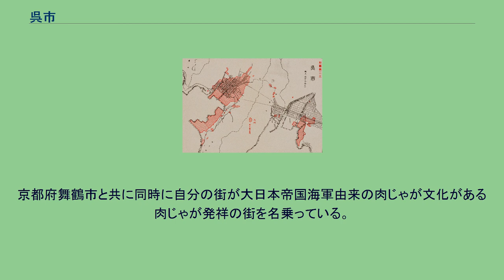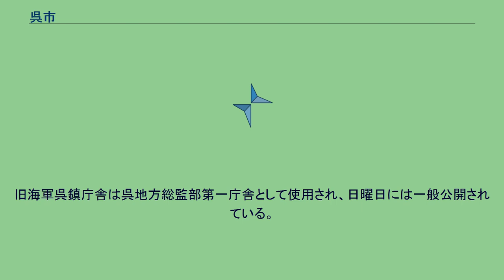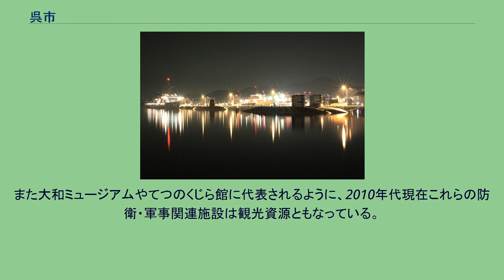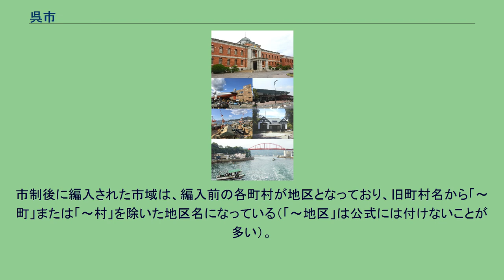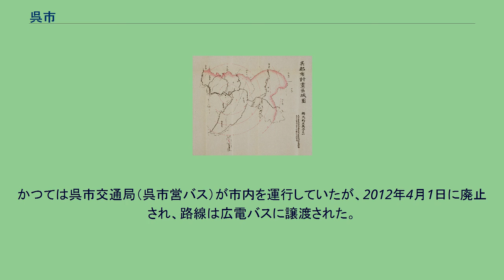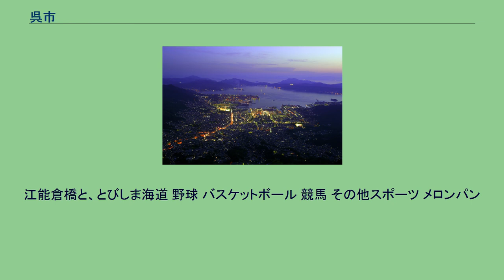呉市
呉市（くれし）は、広島県の南西部に位置する市。
瀬戸内海に面しており、中核市に指定されている。
地形的に天然の良港と言われ、古くは村上水軍の一派が根城にしており、明治時代以降は、帝国海軍・海上自衛隊の拠点となっている。
第二次世界大戦中は、帝国海軍の拠点でもあった。
2005年3月20日に周辺の安芸郡音戸町・倉橋町・蒲刈町、豊田郡安浦町・豊浜町・豊町を編入した。
これによって呉市は本州にある地域と下蒲刈島、情島に加え、南の倉橋島、上蒲刈島、豊島、大崎下島を加えて人口25万人規模の市となった。
2016年の中核市指定と同時に保健所政令市に指定された。
造船・鉄鋼・パルプ・機械・金属などを中心とした臨海工業都市として発展している。
また、大和ミュージアム・てつのくじら館など海軍・海上自衛隊に関する博物館がある。
京都府舞鶴市と共に同時に自分の街が大日本帝国海軍由来の肉じゃが文化がある肉じゃが発祥の街を名乗っている。
市内仁方地区のやすりの生産量は日本一。
呉基地の夜景 明治時代には第二海軍区鎮守府（呉鎮守府、通称「呉鎮」）が開庁された。
戦前は呉海軍工廠において世界最大の戦艦でもある大和などが建造され、東洋一の軍港・日本一の工廠として知られていた。
呉海軍工廠は造船技術の卓越は言うまでもなく、早くから出雲安来の和鋼に着目し、特殊鋼として応用するなどの先端的な軍需鉄鋼研究の拠点でもあった。
このため、太平洋戦争末期には呉軍港空襲において米軍の空襲を受け、大きな損害を受けている。
鉄鋼関係の技術はJFEや日新製鋼などの大手鉄鋼メーカに引き継がれ、呉海軍工廠はIHIに引き継がれジャパン マリンユナイテッド呉工場として現役、また軍事拠点の流れとしては護衛艦隊、潜水艦隊や練習艦などが所属する海上自衛隊呉基地があり、その敷地内には海上自衛隊呉地方総監部が設置されている。
呉で勤務している海上自衛隊員は総員6,600名に達する。
旧海軍呉鎮庁舎は呉地方総監部第一庁舎として使用され、日曜日には一般公開されている。
呉鎮により建設されたインフラが現役で利用されており、例えば本庄ダム・二級ダム・宮原浄水場は軍用水道施設として建設されたものを呉市が引き継いでいる。
また大和ミュージアムやてつのくじら館に代表されるように、2010年代現在これらの防衛・軍事関連施設は観光資源ともなっている。
2016年には「鎮守府 横須賀・呉・佐世保・舞鶴 ～日本近代化の躍動を体感できるまち～」として日本遺産に認定された。
灰ヶ峰から見た呉市中心部 呉市中心部周辺の空中写真。
2009年4月29日撮影の15枚を合成作成。
広島県の南西部に位置する。
温暖な瀬戸内海式気候であり、夏は暑さが厳しく、冬は広島市と比べて雪が少なく積雪することは珍しい。
呉市は市域を18の地区に分けている。
市制後に編入された市域は、編入前の各町村が地区となっており、旧町村名から「～町」または「～村」を除いた地区名になっている（「～地区」は公式には付けないことが多い）。
いくつかの説がある。
1924年都市計画図 1945年戦災概況図 呉日日新聞社から寄贈され、1928年に指定された呉市歌がある。
歴代市長 呉市海事歴史科学館 呉市中央図書館 れんがどおり 呉駅前に市内唯一の百貨店そごう呉店があったが、2013年1月に閉店した。
1949年まで呉新聞が存在した。
・月刊くれえばん（呉のタウン誌）1987年創刊 戦後は旧軍港市転換法により、呉海軍工廠跡を中心とした造船、機械、鉄鋼、金属などの製造業が発達した。
当時の市域における過去および現在の呉市の人口、広島県に対する人口比は次の通りである。
なお、呉市は2003年から2005年の間に下蒲刈町・川尻町・音戸町・倉橋町・蒲刈町・安浦町・豊浜町・豊町を編入した。
1909年から1967年まで、路面電車（市電）の呉市電もあった。
かつては呉市交通局（呉市営バス）が市内を運行していたが、2012年4月1日に廃止され、路線は広電バスに譲渡された。
江能倉橋と、とびしま海道 野球 バスケットボール 競馬 その他スポーツ メロンパン